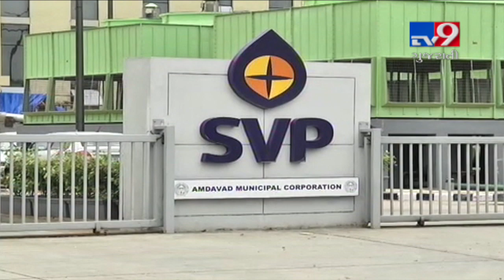Congo Haemorrhagic fever resurfaces in Gujarat, health department on alert